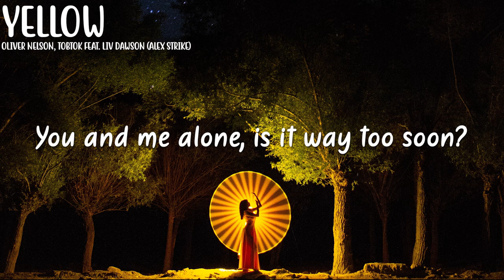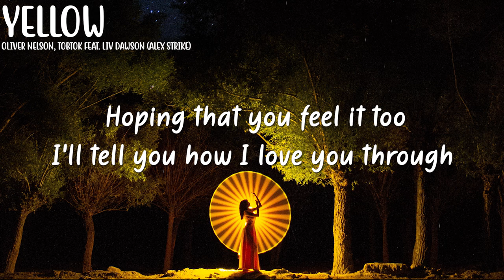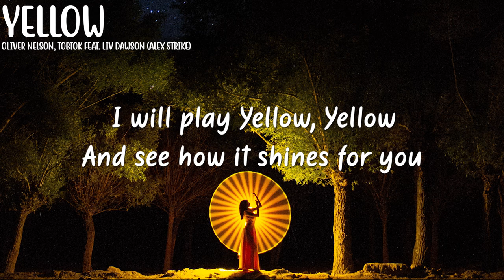Oliver Nelson & Tobtok - Yellow (Lyrics) feat. Liv Dawson (Alex Strike Remix)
Vote for Oliver Nelson & Tobtok - Yellow (Lyrics) feat. Liv Dawson (Alex Strike Remix)

🌹Lyrics: Oliver Nelson & Tobtok - Yellow (Lyrics) feat. Liv Dawson (Alex Strike Remix)

You and me alone, is it way too soon?
I can feel your heartbeat crossing mine
Looking for the perfect way to show my feelings
I can always count on Parachutes

I will play Yellow, Yellow
And see how it shines for you
Hoping that you feel it too
I'll tell you how I love you through

Ever since I met you, it's the same emotions
I still feel your heartbeat crossing mine